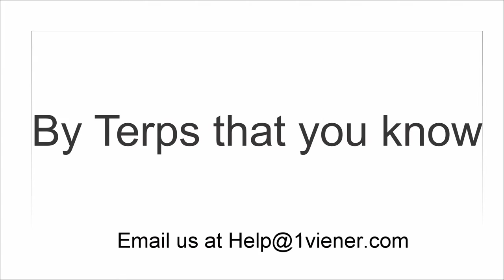Maryland Basketball Postgame Show FDU at Terps 2017-12-21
Join Wayne Viener, Mason Viener and Todd Carton after the Terps 75-50 victory over the Farleigh Dickinson Knights at Xfinity Center.